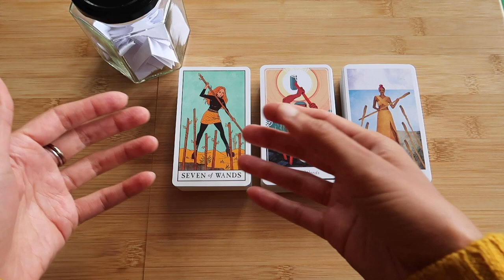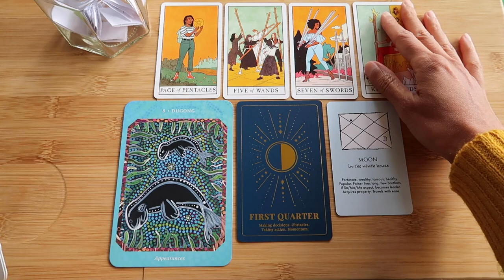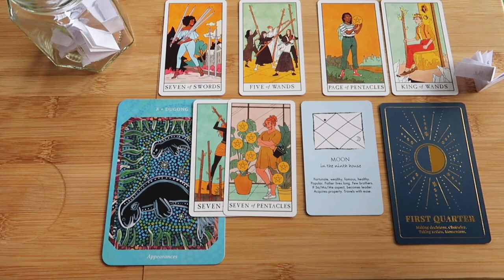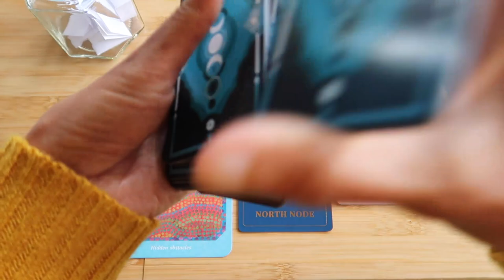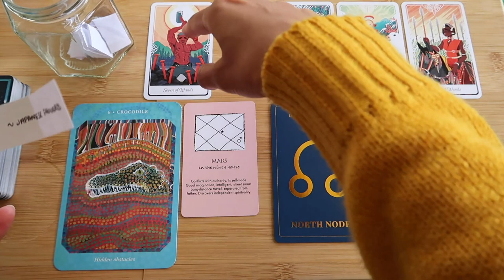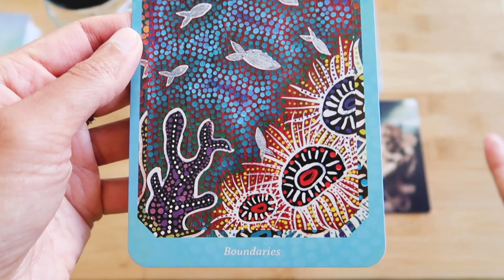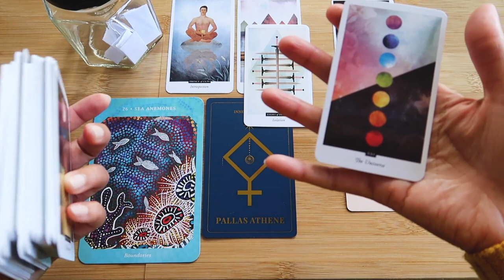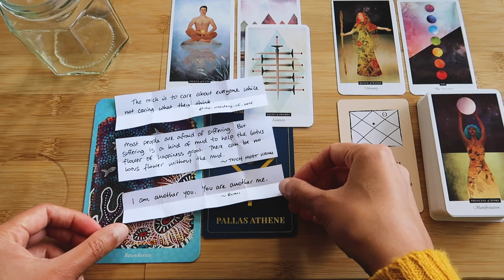PICK A CARD // Defending vs collaboration ~ timeless reading ~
Intro 00:00 – 03:13 // Group 1 ~ 03:14 // Group 2 ~ 19:03 // Group 3 ~ 32:30

~ Decks used ~
Vedic Astrology Deck (currently not available for sale)
Modern Witch Tarot, Tarot of the Divine, The Field Tarot
Saltwater Reading Cards, Astrosoul Oracle Deck